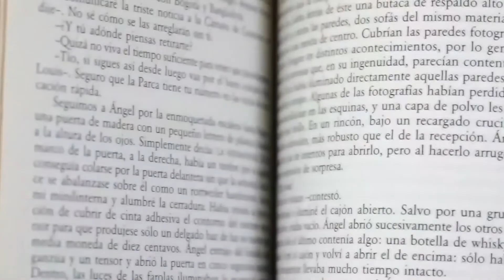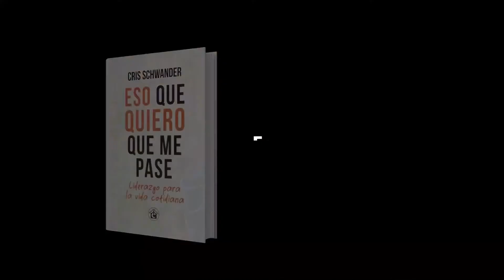Eso que quiero que me pase - Booktrailer